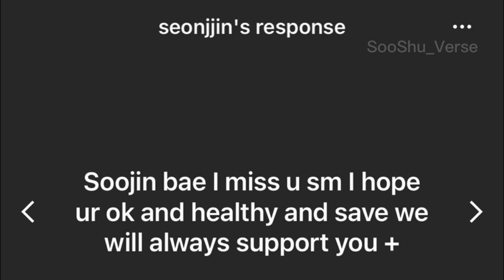Happy 24th Seo Soojin… 🦋